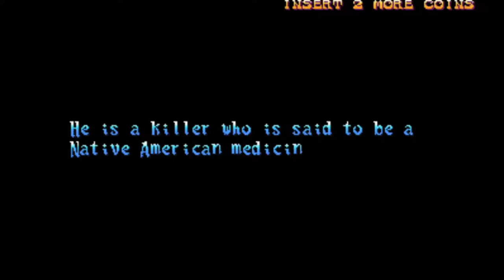Обзор эмуляторов на GPD XD - Аркадные автоматы #1 (GPD XD)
Обзор эмуляторов на GPD XD

Для помощи каналу :
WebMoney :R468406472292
Обзор эмуляторов на GPD XD - Аркадные автоматы #2(GPD XD)

(Игры в которые можно поиграть на эмуляторах при первом включении консоли GPD XD)

-Knights of Round
-Warriors of Fate
-KOF2000 (The King of Fighter 2000)
-JoJo's Venture
-Guardians

Играем на GPD XD